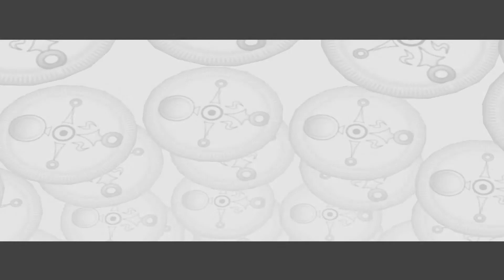Majora's Mask Walkthrough - Hop Like A Frog [Part 46]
I just realized how fitting it was that I had the frog mask on while doing a jumping mini game.